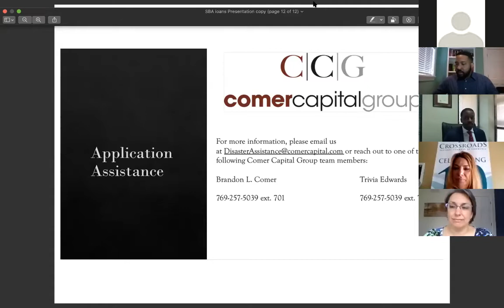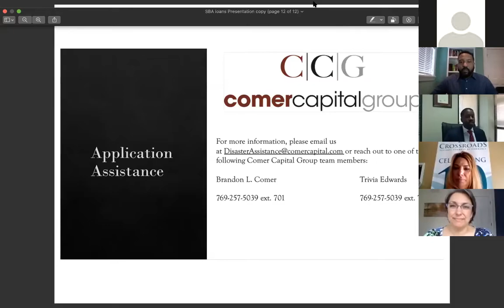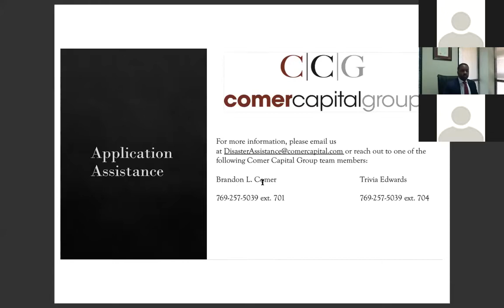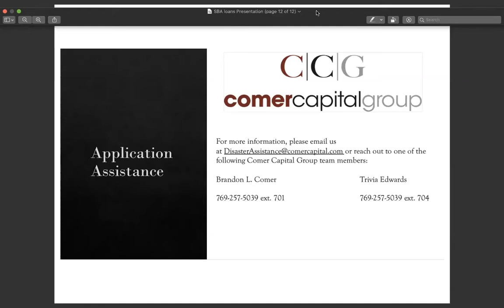NWI SBA Webinar for Faith based & Nonprofit Organizations with Senator Eddie Melton - April 15, 2020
Senator Eddie Melton discusses SBA financial tools that will help relieve churches and nonprofit organizations during COVID-19.

Guest Speakers:
Ashley Bell - White House Policy Advisor & SBA Regional Administrator
Brandon Comer - CEO of Comer Capital Group

This webinar was hosted on April 15, 2020 by:
Comer Capital Group, The Legacy Foundation, Lake Area United Way, Crossroads Regional Chamber of Commerce, Urban League of NW Indiana, and Gary Chamber of Commerce.